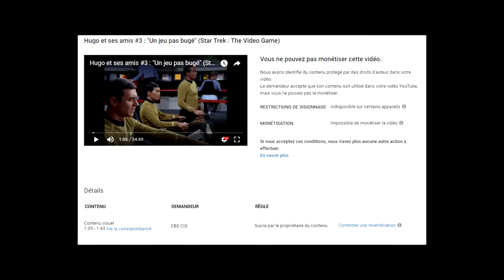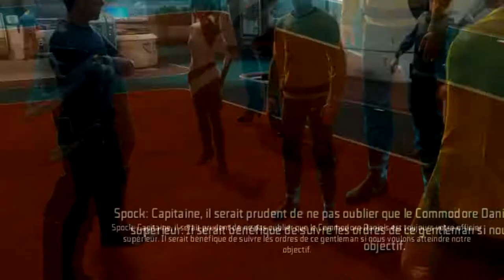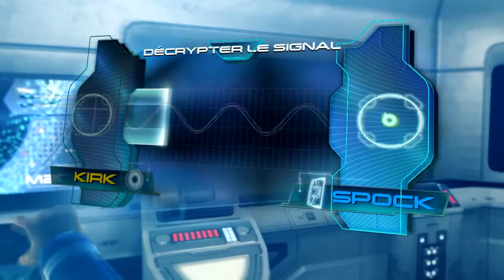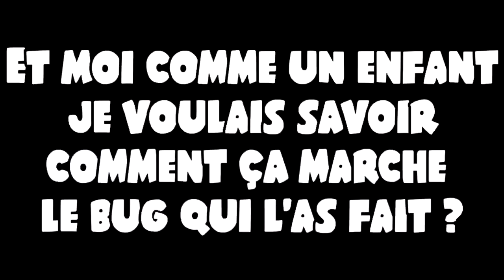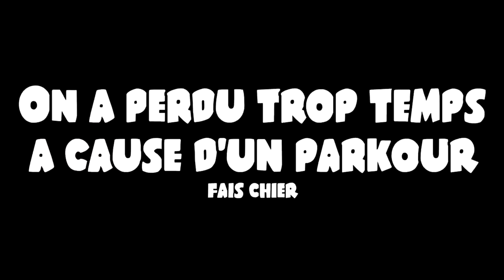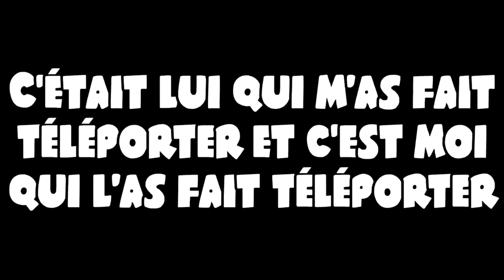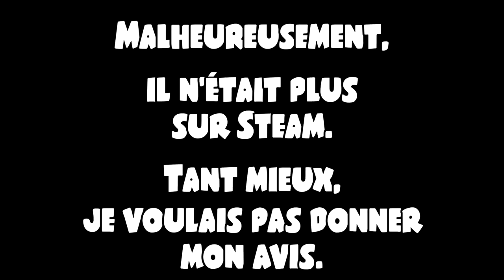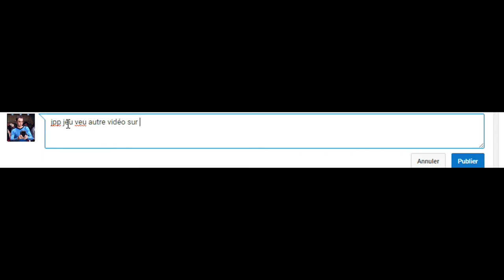Hugo et ses amis #3 : "Un jeu pas bugé" (Star Trek - The Video Game)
"On est dans l'espace" - Wokket 2016

Ceci est une vidéo reupload à cause d'un droit d'auteur, du coup j'ai modifié le passage pour ne pas en avoir (je suis trop fort). Elle date de 2016 donc l'humour est très ancien, donc c'est normal que vous n'alliez pas rire à certains passages...
Merci d'avoir lu ce message !

Musique d'introduction :
Malo Mart (Garrett Williamson remix)

Voilà.